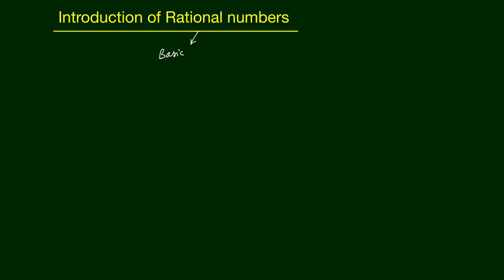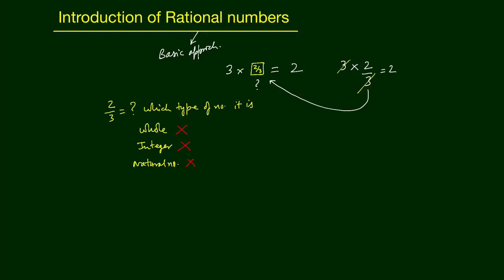What is Rational Numbers | Ch -1/ 1.1 - 8th NCERT | Edusaral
Topic - What is Rational Numbers | Rational Numbers  | Ch -1/ 1.1 - 8th NCERT | MC8NRT01 | Edusaral

Test Preperation

Team Edusaral